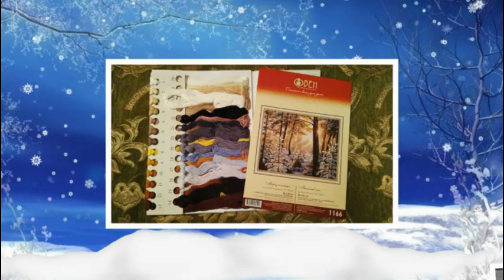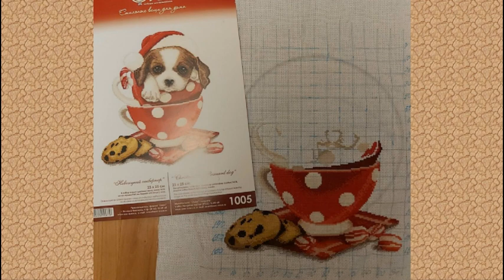ФИНИШ/СП Моя Зима/Совместный отчет за Январь/вышивка